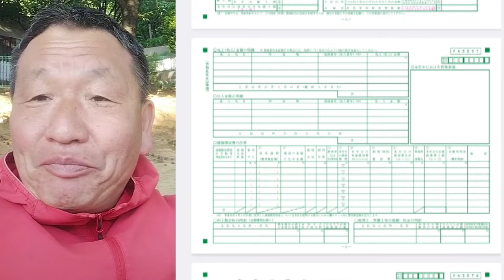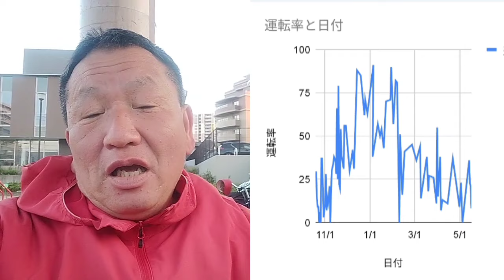YouTubeの所在地証明その2今日はスムーズ【特急便】海外売上1000万円越えで消費税非課税にする方法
Location proof for YouTube part 2 Today went smoothly. [Express delivery] How to exempt from consumption tax on overseas sales exceeding 10 million yen